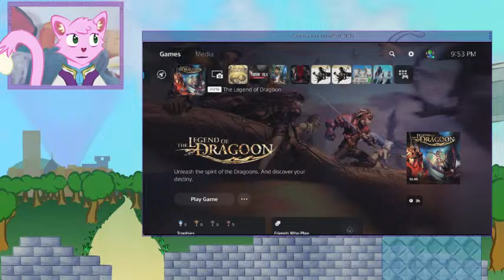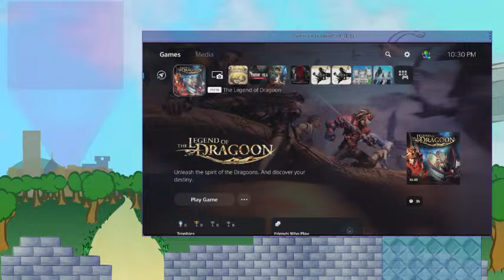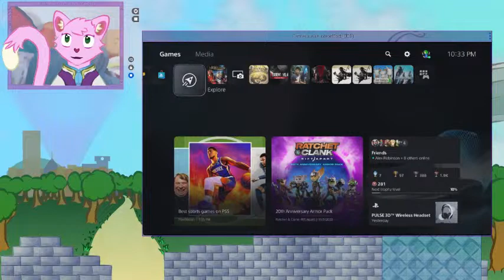A Prison, A Prairie, and "VOLCANO!" ^^; (Legend of Dragoon, PS5 port)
Fun  game. .//. Fun, silly, ancient game.

Probably will look silly with how I'm recording it, I hope. Wonder if the lag'll hold? ^^:;;;